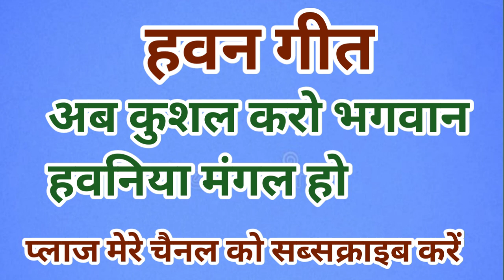हवन गीत मेरे चैनल को लाइककरें शेयर करें कमेंट को सब्सक्राइब करें#@neetapandey